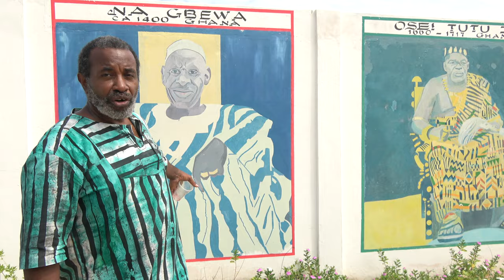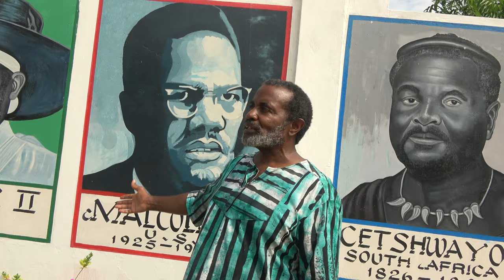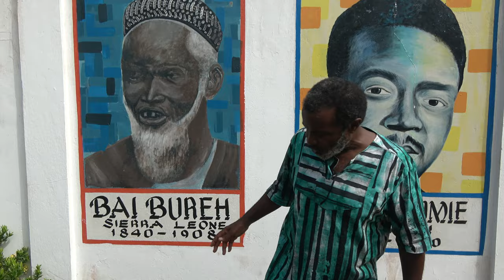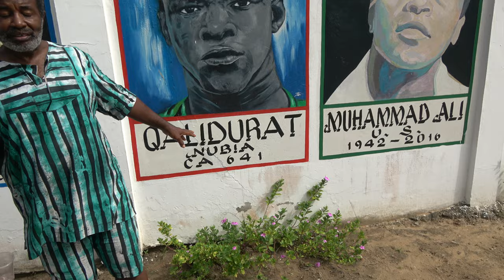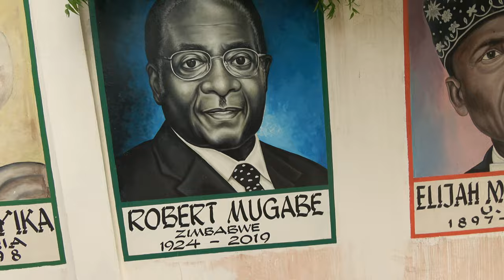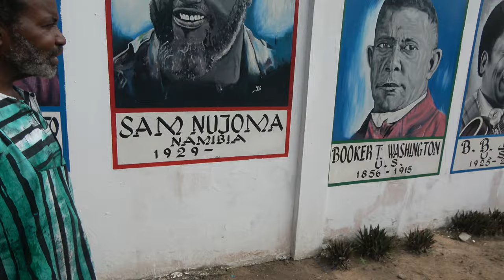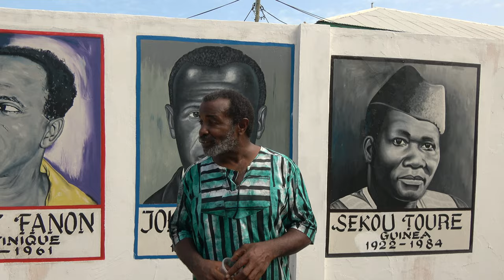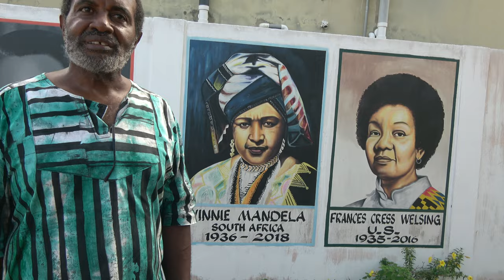African Ancestral Wall Tour 2-2 Ningo/ Prampram - Ghana May 2022 Repatriation & Investment Journey